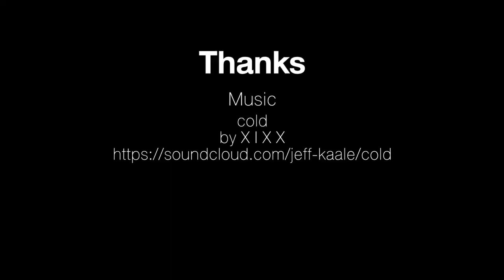Helog#13I SUNDAY MORNING I [Thai Vlog] 28FEB2016